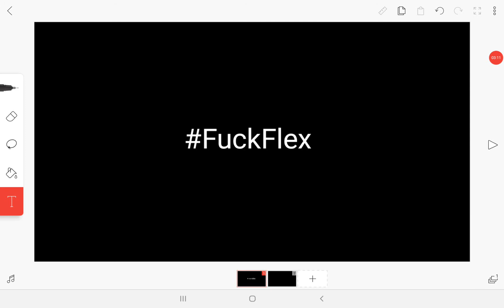flex your account age won't give me a refund...